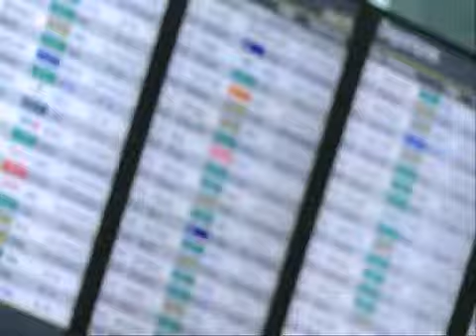Peštovi se báli do poslední chvíle